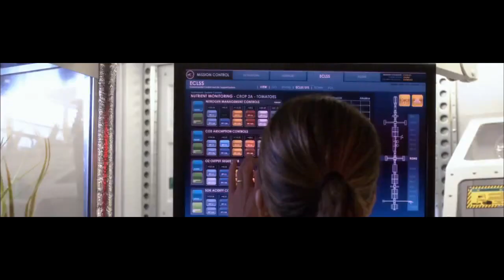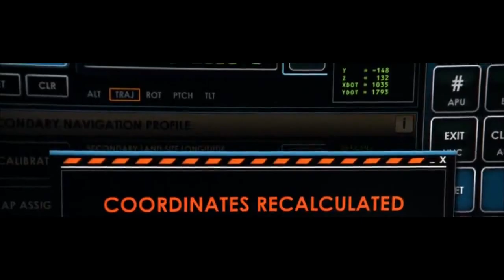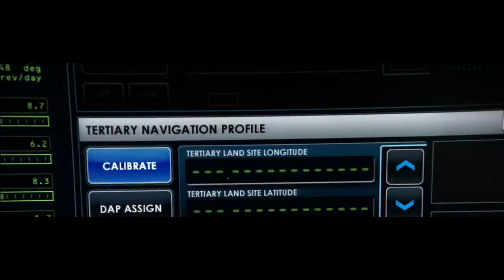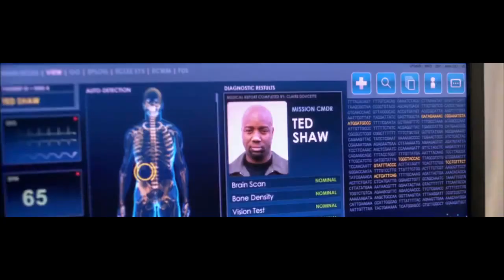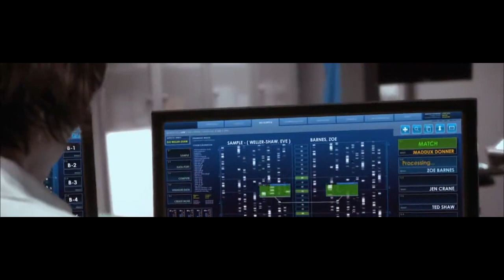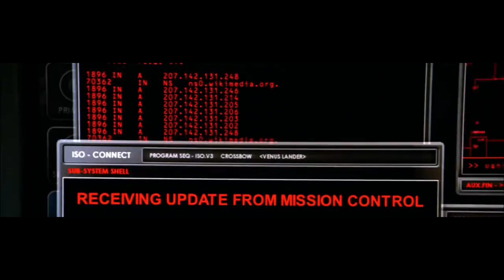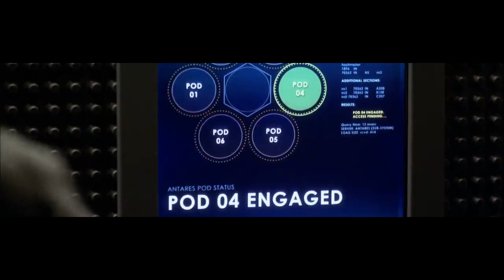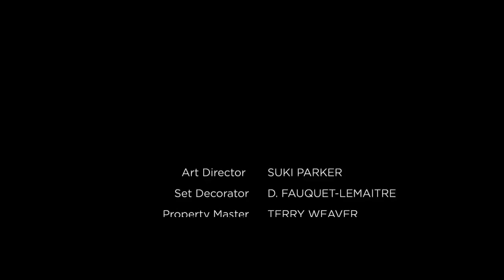Defying Gravity Episode 3 Threshold